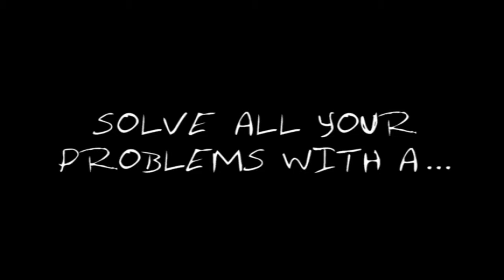TEXHNOLYZE - Alternate Dialogue Outtakes 3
From the Extras menu of DVD 3 (Retaliation)